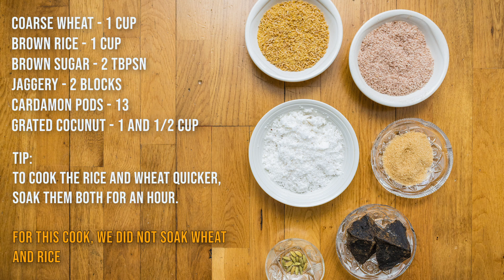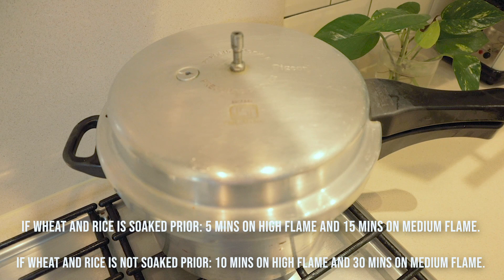Goan Atol / Godshe Recipe | Goan Sweet Dish| Authentic Goan Recipe | Goan Mothers Kitchen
COARSE WHEAT - 1 CUP
BROWN RICE - 1 CUP

BROWN SUGAR - 2 TBPSN

JAGGERY - 2 BLOCKS
CARDAMON PODS - 13 (POWDERED)
GRATED COCUNUT - 1 AND 1/2 CUP

Your love and support is our motivation!